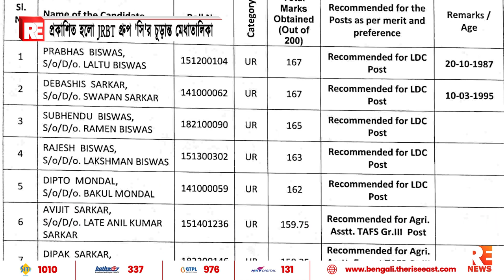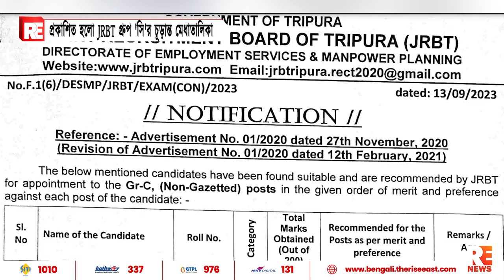প্রকাশিত হলো JRBT গ্রুপ 'সি'র চূড়ান্ত মেধাতালিকা